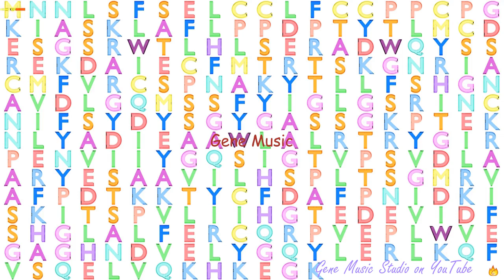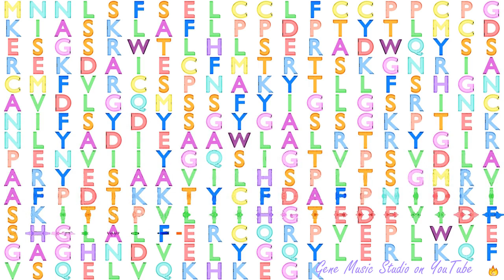Gene Music using Protein Sequence of ABHD17B "ABHYDROLASE DOMAIN CONTAINING 17B"